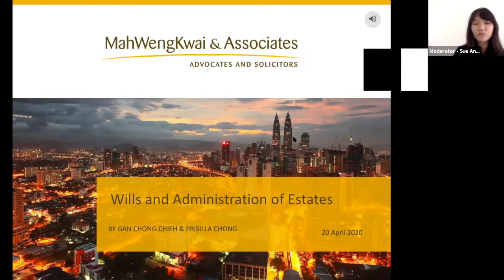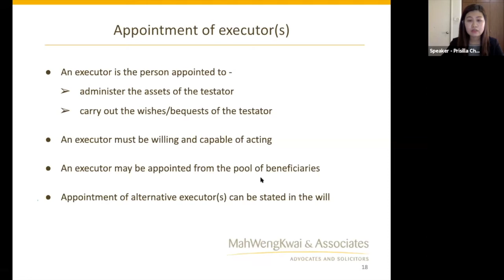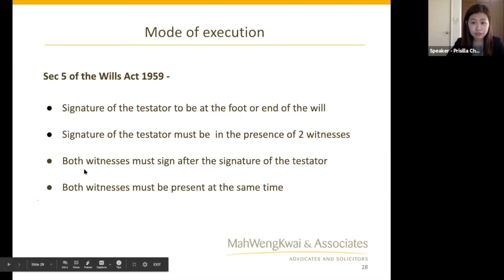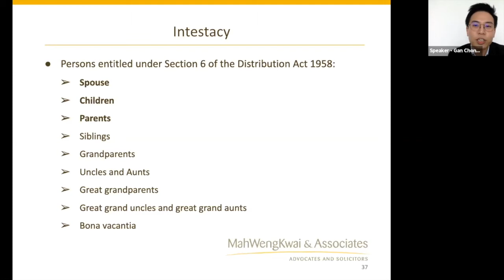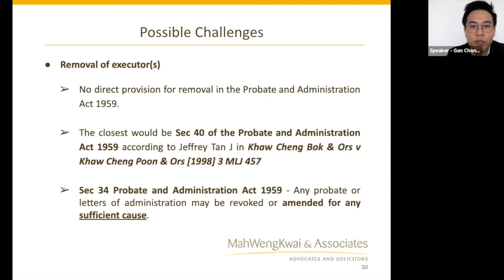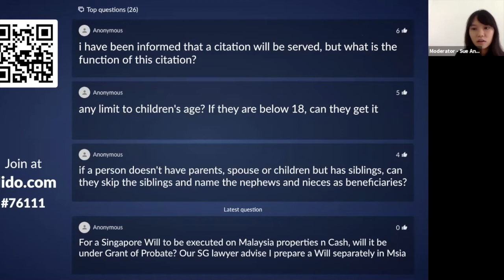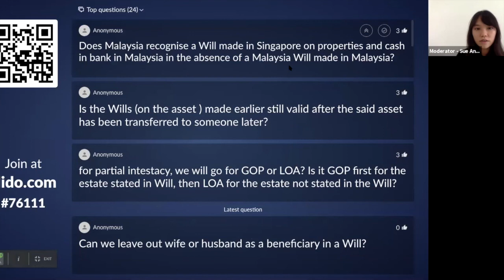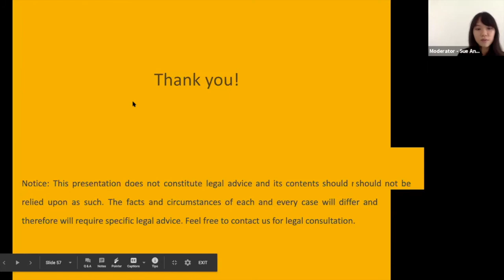Wills and Administration of Estates in Malaysia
This MWKA Online Talk was delivered on 20 April 2020 by Mr Gan Chong Chieh and Ms Prisilla Chong and moderated by Ms Wong Sue Ann. to register for upcoming talks.

Overview:  Is it important that I have a will? How will my estate be administered? With a will, you can distribute your assets according to your wishes and protect the interests of your loved ones. Unfortunately, many delay this important task until it is too late and the number of intestacy cases in Malaysia remains high. Our speakers for this talk will cover the importance of will writing and administration of estates in Malaysia.

Topic: Wills and Administration of Estates in Malaysia

Talk Points:
● Importance and benefits of having a will
● Formalities and contents of a will
● Administration of estates (Grant of Probate vs Grant of Letters of Administration)
● Your Will prepared by trusted lawyers

SPEAKERS: Gan Chong Chieh (Partner) & Prisilla Chong (Associate)

MODERATOR: Wong Sue Ann (Associate)